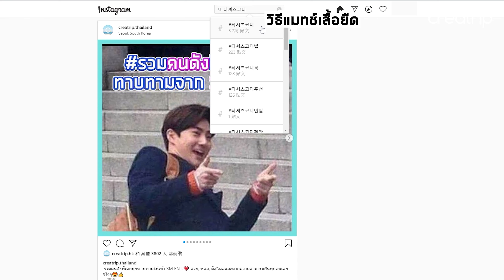อัพเดตเทรนด์แฟชั่นซัมเมอร์ 2020｜Creatrip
เกาหลีเข้าหน้าร้อนอย่างเต็มรูปแบบแล้ว🌞🌴
ตามมาดูแฟชั่นที่กำลังเป็นเทรนด์ในซัมเมอร์นี้กันดีกว่า👗
ขอบอกว่าเอาไปใส่ที่ไทยได้แบบคิ้วท์ๆเลย รับรองเลิศ!😎👌

หากต้องการรับข้อมูลเกี่ยวกับการท่องเที่ยวเกาหลี?

❣️ ดาวน์โหลดแอปพลิเคชั่น